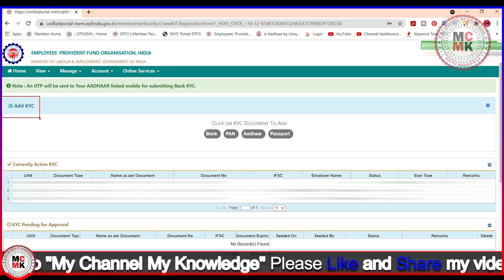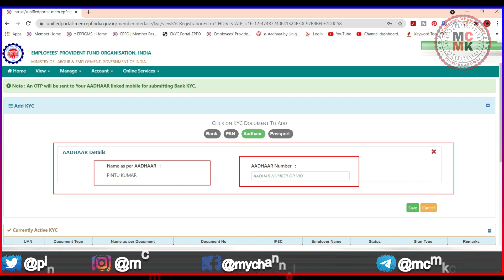EPFO New Update of 2021 in Hindi || EPF Aadhaar KYC New Update of 2021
About this video:
Hello friends, In today's video I have told about a new update of EPFO regarding Aadhar KYC.
नमस्कार दोस्तों ! आज की इस विडिओ मे मैंने आधार KYC को लेके EPFO के एक New Update के बारे मे बताया है !

Paid Services :-
My Accessories:
My Camera
My Laptop
My USB Mic
My Tripod
My Microphone
My Green Backdrop
My Umbrella Light Stand
My Stands
My Wireless Mouse
My Wireless Keyboard and Mouse
My Sony Headphones
My 15.6-inch Laptop Briefcase
My WACOM Tablet
My Canon Printer